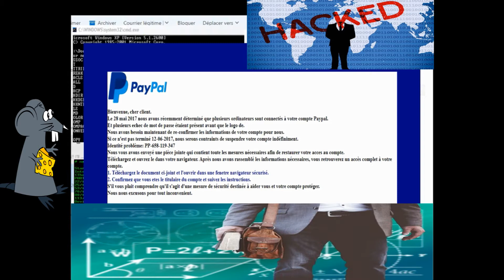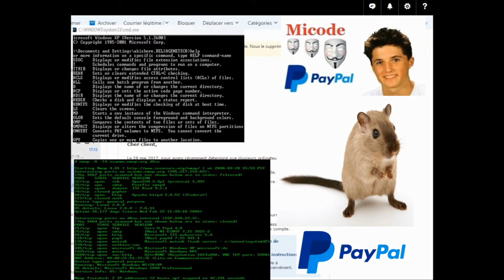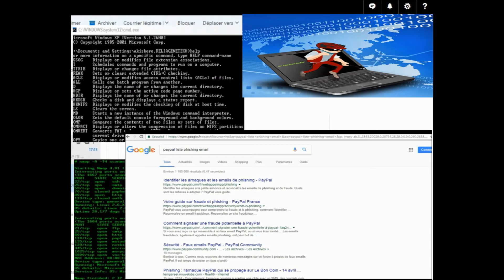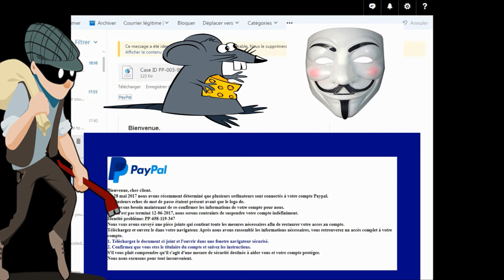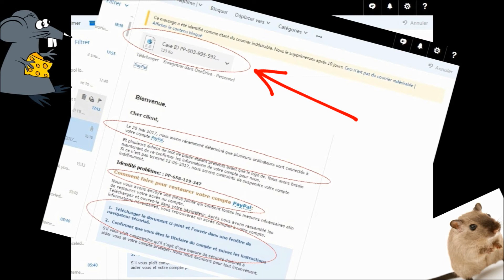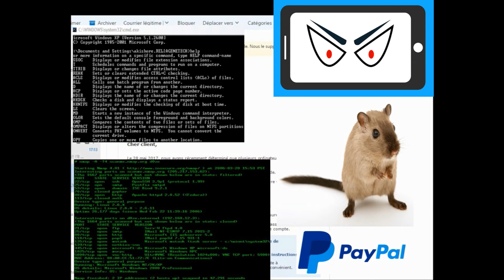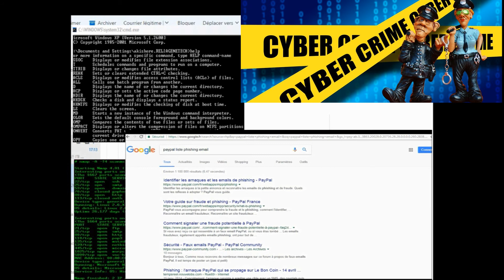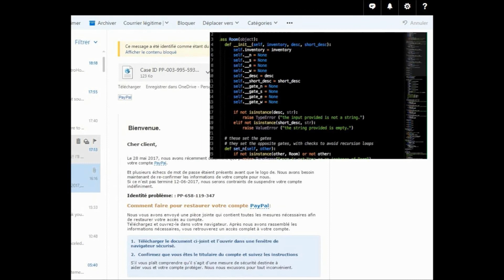Micode et ses explications de Carte Bleue Paypal Hacké par phishing email. Merci !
On a tenté de me pirater mon compte Paypal avec un phishing email. Un merci à Micode pour sa 9ème vidéo tres explicite à ce sujet, et en partie grace à laquelle je me suis mis en garde contre cette tentative de piratage de carte bleue avec compte Paypal hacké. Voici le phishing email que j'ai reçu et les explications, à savoir comment on a essayé de me hacker par ce procédé. A voir pour de plus ample infos à ce sujet, la 9ème vidéo du Youtuber Micode qui explique tout les différents procédés de tentative pour hacker les données personnelles des internautes.